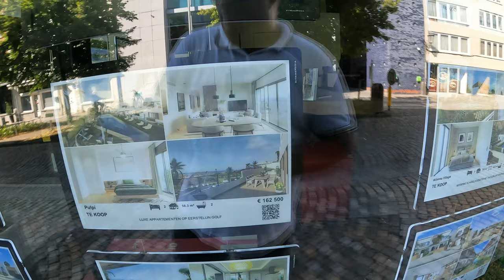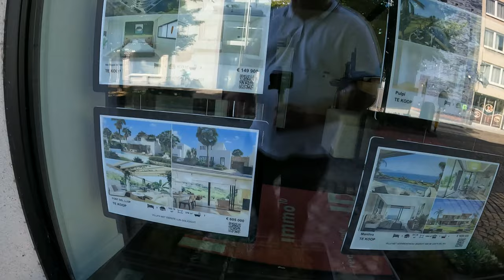Paseando por Malinas y Amberes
Amigos tenemos otra entrega paseando por Malina y Amberes, disfrutarlo!